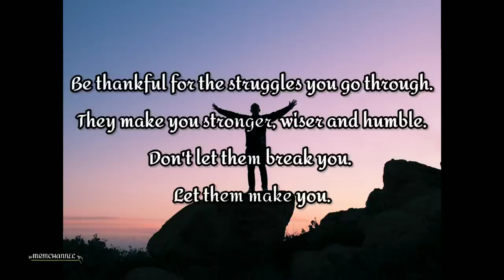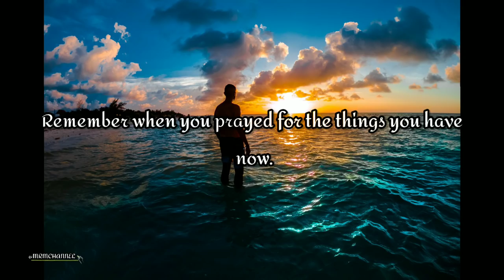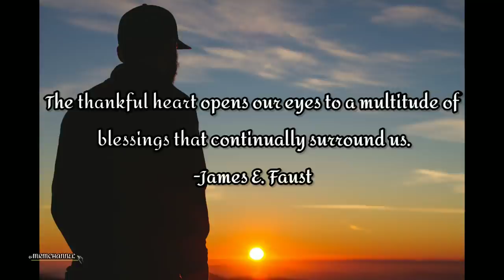Thankful | MRM CHANNEL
ᴍᴜꜱɪᴄ|ʀᴇʟᴀxᴀᴛɪᴏɴ|ᴍᴏᴛɪᴠᴀᴛɪᴏɴ

Photo by:
 Balakrishnan Raman
Kristin Vogt
Mike
Tobi
hassan elrefa3e
 Isaac Weatherly
 Rohit Gangwar
 omer havivi
 Prasad Thripunnath
 sinthu kasan
 Aviv Perets
 Flora Westbrook
 CineDirektor FILMS

🎶 Track info:
Sweet Embrace by Go For Howell